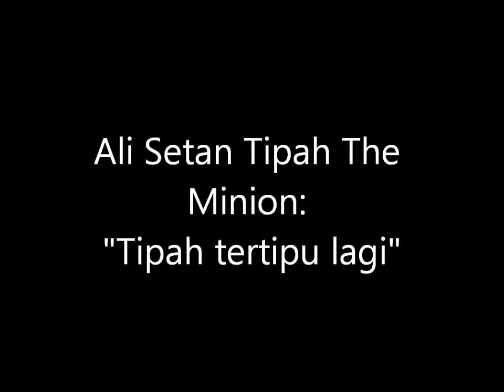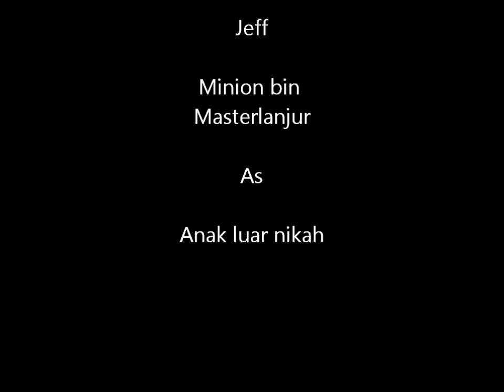Tipah tertipu lagi